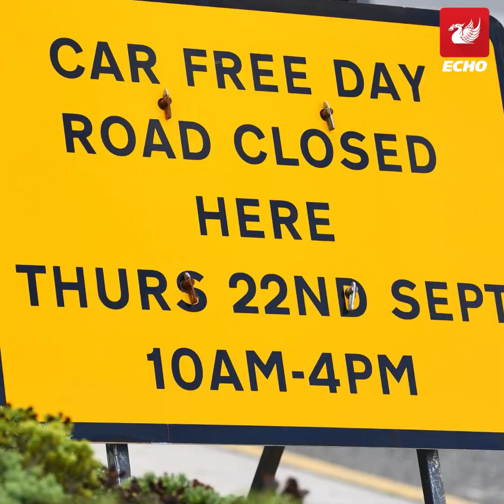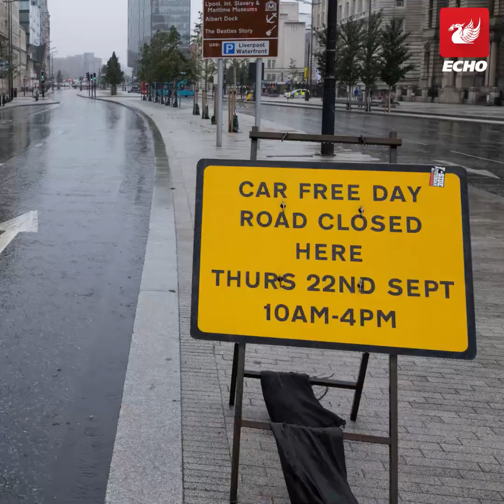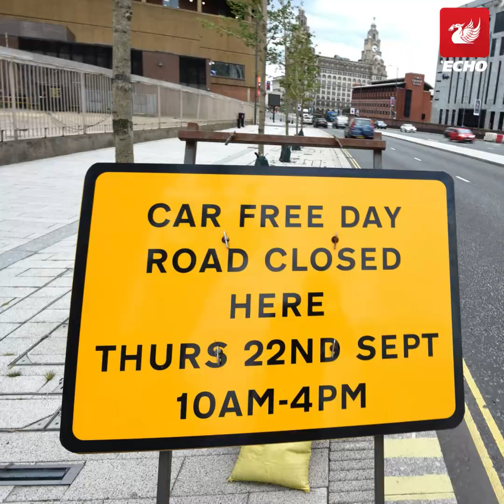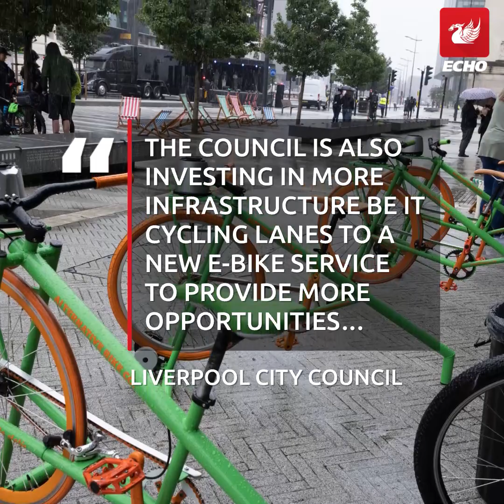Liverpool's 'disastrous' Car Free Day abandoned early amid traffic chaos